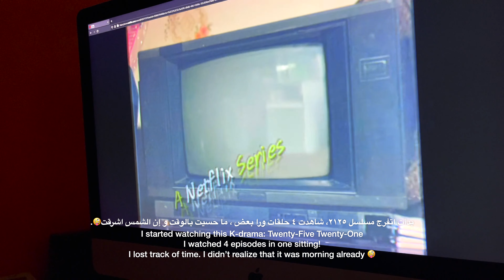Days In My Life | zataar rolls | 2521 | فطيرة تفاح | H & M HOME Tour 🥧✨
Hi 👋
A girl from Saudi Arabia. And here I share my daily attempts to learning things. I watch the world in wonderment and try to capture it in simple videos. I hope that you would find some joy as you watch these little vignettes of my life.

مرحبا 👋
أهلا بكم في قناتي 🙏 إسمي دير. فتاة سعودية. و في قناتي أشارككم محاولاتي اليومية لتعلم أشياء جديدة، كما أحاول ان التقط عالمي في فيديوهات بسيطة. أتمنى ان تستمعوا بمشاهدة تجاربي 🥳.

Music by Mark Generous, Jasper The Cat - a sad boy valentine